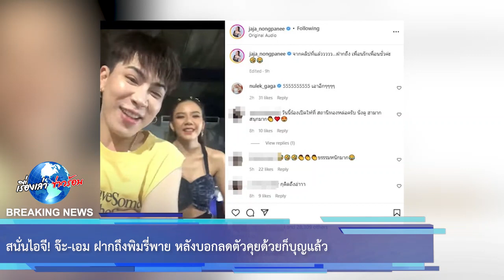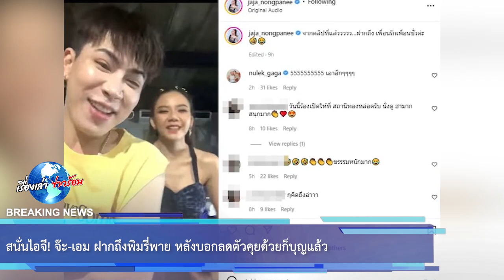สนั่นไอจี! จ๊ะ-เอม ฝากถึงพิมรี่พาย หลังบอกลดตัวคุยด้วยก็บุญแล้ว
งานนี้สาวจ๊ะบอกว่า 'เพื่อน @aimaue56 เอาไงต่อดี นี่มันนังงูพิษ @pimrypie' เอมบอกว่า 'รอคุยกับทนายนะคะ @pimrypie ทางบ้านเราไม่ยอมเลย พ่อแม่เราเสียใจมาก'

ต่อมา สาวจ๊ะ ก็ได้อัดคลิปคู่กับเอม บอกว่า "ฝากถึงพิมรี่พายด้วยนะคะ ใครขายสวยกันแน่ เจอกันแน่ ยังไง ดูนะผิวพรรณดูนะ ผู้ดี มึงอะเหมือนเด็กจนๆวิ่งชนโต๊ะเครื่องแป้ง" พร้อมระบุแคปชั่นว่า 'จากคลิปที่แล้ววววว...ฝากถึง เพื่อนรักเพื่อนชั่วค่ะ'

งานนี้ทำเอาเพื่อนพี่น้องในวงการบันเทิงและแฟนคลับเข้ามากดไลค์และคอมเมนต์ฮาสนั่นไอจีเลยจ้า

ขอขอบคุณข้อมูลจาก:
teenee